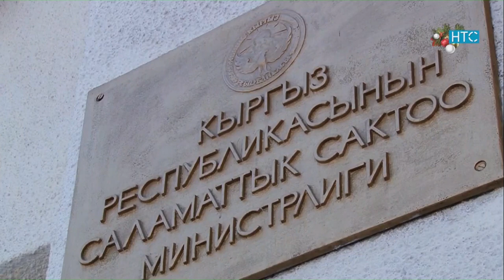Новости / 11.12.18 / Дневной выпуск - 13.00 / НТС /